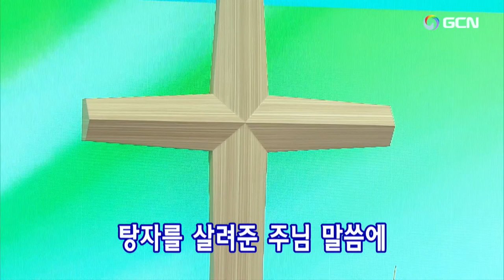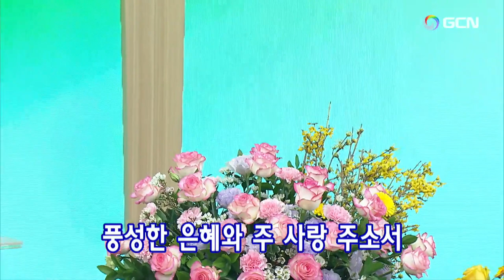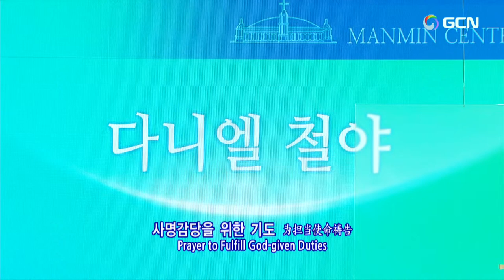2023.1.30(月)ダニエル祈禱会🌿Daniel's Prayer Meeting”祈祷院賛美66番ー炎のような聖霊 오순절 거룩한 성령께서”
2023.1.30(月)ダニエル祈禱会 / Manmin Central Church Daniel's Prayer Meeting🌿
プレ賛美リード: Yoon Kwon-sung ユン·グォンヌン윤 권능
1.万民賛美240番ー神の力の働き 권능 권능 권능  9:19
2.万民賛美178番ー再創造の力 권능 근본의 빛 11:45
3.万民賛美77番ーわが愛１ 찬양합니다 내 사랑의 아버지 15:18
【賛美の目次】
1.祈祷院賛美80番ー罪のこの世 죄악된 세상을  25:08
2.韓日賛美141番ーああ主は誰がため 웬말인가 날 위하여  29:24
3.万民賛美118番ーごぞんじですか 아버지 아시나요 32:47
…個人の祈り
4.祈祷院賛美143番ー愛 사랑은 언제나 오래참고 1:02:42
5.祈祷院賛美66番ー炎のような聖霊 오순절 거룩한 성령께서  1:05:39
…聖霊の火、聖霊に満たされるために祈ります
6.万民賛美33番ー主を待つ 내 마음에 소망 있어 1:24:22
7.万民賛美92番ー青木木々とよ 푸르른 나무들과 1:26:53
…堂会長先生のために祈ります
8.祈祷院賛美134番ー静まって知れ 주 품에 품으소서 1:40:21
…職務代行先生のために祈ります
9.万民賛美61番ー愛される教会 믿음안에서 세우신 제단 1:49:26
…聖殿移転と建築のために祈ります
10.祈祷院賛美109番ー天国へ行きましょう 천국으로 함께 가요 2:00:52
…各礼拝のために祈ります
世界宣教のために祈ります、各自使命のために祈ります、家族のために祈ります